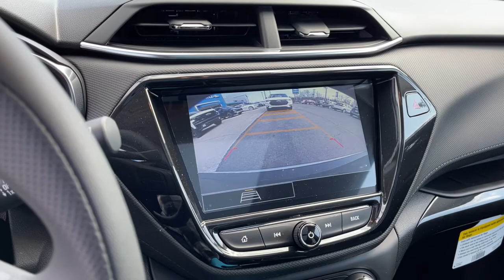2021 Chevrolet Trailblazer Worthington, Columbus, Westerville, Powell, Delaware XX1T087175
Scarlet Red Metallic New 2021 Chevrolet Trailblazer available in Worthington, Ohio at Mark Wahlberg Chevrolet of Worthington. Servicing the Westerville, Powell, Delaware area.

700 E. Dublin-Granville Road

Scarlet Red Metallic 2021 Chevrolet TrailBlazer LT FWD CVT 1.3L Ecotec Turbo DOHC SIDI w/VVTRecent Arrival! 29/33 City/Highway MPG
LICENSE PLATE BRACKET  FRONT,AUDIO SYSTEM  CHEVROLET INFOTAINMENT 3 SYSTEM  7 diagonal color touchscreen  AM/FM stereo. Additional features for compatible phones include: Bluetooth audio streaming for 2 active devices  voice command pass-through to phone  Apple CarPlay and Android Auto capable. (8 screen when (ZL3) Convenience Package and (ZL5) Driver Confidence Package are ordered.) (STD),DISPLAY  8 DIAGONAL COLOR TOUCHSCREEN,LANE CHANGE ALERT WITH SIDE BLIND ZONE ALERT,LT PREFERRED EQUIPMENT GROUP  Includes Standard Equipment,REAR PARK ASSIST,TRANSMISSION  CONTINUOUSLY VARIABLE (CVT)  (STD),PERFORMANCE PACKAGE  includes (L3T) ECOTEC 1.3L Turbo engine  (C2Y) 4255 lbs. GVWR  Sport mode and Snow mode,ENGINE  ECOTEC 1.3L I3 TURBO DOHC SIDI WITH VARIABLE VALVE TIMING (VVT)  (155 hp [115 kW] @ 5600 rpm  174 lb-ft torque [236 N-m] @ 1600 rpm),SUN AND LIFTGATE PACKAGE  includes (C3U) power  dual-pane  panoramic sunroof and (TC2) power  programmable hands-free liftgate with LED logo projection,JET BLACK  CLOTH SEAT TRIM,TRAILERING PROVISIONS,SUNROOF  POWER  DUAL-PANE  PANORAMIC,SENSOR  CABIN HUMIDITY,CONVENIENCE PACKAGE  includes (C68) automatic climate control air conditioning  (U2K) SiriusXM Radio  (UIJ) 8 diagonal color touchscreen display  (USS) one type-A and one type-C charging only USB ports  (KI6) 120-volt power outlet  (DD8) inside rearview auto-dimming mirror and (DMS) driver and front passenger illuminated vanity mirrors  covered  sliding visors,DRIVER CONFIDENCE PACKAGE  includes (UKC) Lane Change Alert with Side Blind Zone Alert  (UFG) Rear Cross Traffic Alert and (UD7) Rear Park Assist,TIRES  225/60R17 ALL-SEASON  BLACKWALL  (STD),MIRROR  INSIDE REARVIEW AUTO-DIMMING,USB CHARGING-ONLY PORTS  one type-A and one type-C  charging only  located on rear of center console,SCARLET RED METALLIC,WHEELS  17 (43.2 CM) HIGH GLOSS BLACK MACHINED ALUMINUM  (STD),SEATS  FRONT BUCKET  (STD),VISORS  DRIVER AND FRONT PASSENGER ILLUMINATED VANITY MIRRORS  COVERED  SLIDING,POWER OUTLET  120-VOLT  located on rear of front console,REAR CROSS TRAFFIC ALERT,SIRIUSXM RADIO  enjoy an All Access trial subscription with over 150 channels including commercial-free music  plus sports  news and entertainment. Plus listening on the SiriusXM app  online and at home on compatible connected devices is included  so youll hear the best SiriusXM has to offer  anywhere life takes you. Welcome to the world of SiriusXM.,AXLE  5.45 FINAL DRIVE RATIO,AIR CONDITIONING  SINGLE-ZONE AUTOMATIC CLIMATE CONTROL  includes (ASV) cabin humidity sensor,LPO  WHEEL LOCKS,LIFTGATE  POWER PROGRAMMABLE  HANDS FREE WITH LED LOGO PROJECTION,GVWR  4255 LBS. (1930 KG),LPO  CARGO AREA ORGANIZER  COLLAPSIBLE,Lane Departure Warning,Lane Keeping Assist,Turbocharged,Keyless Start,Front Wheel Drive,Power Steering,ABS,4-Wheel Disc Brakes,Aluminum Wheels,Tires - Front All-Season,Tires - Rear All-Season,Temporary Spare Tire,Automatic Headlights,Fog Lamps,Heated Mirrors,Power Mirror(s),Privacy Glass,AM/FM Stereo,MP3 Player,Bluetooth Connection,Auxiliary Audio Input,Smart Device Integration,WiFi Hotspot,Bluetooth Connection,Auxiliary Audio Input,Smart Device Integration,Bucket Seats,Cloth Seats,Heated Front Seat(s),Power Driver Seat,Driver Adjustable Lumbar,Pass-Through Rear Seat,Rear Bench Seat,MP3 Player,Auxiliary Audio Input,Floor Mats,Floor Mats,Steering Wheel Audio Controls,Adjustable Steering Wheel,Power Windows,Keyless Entry,Power Door Locks,Remote Engine Start,Cruise Control,Security System,A/C,Driver Vanity Mirror,Passenger Vanity Mirror,Daytime Running Lights,Driver Air Bag,Passenger Air Bag,Front Side Air Bag,Rear Side Air Bag,Front Head Air Bag,Rear Head Air Bag,Passenger Air Bag Sensor,Knee Air Bag,Telematics,Requires Subscription,Back-Up Camera,Lane Departure Warning,Lane Keeping Assist,Child Safety Locks,Driver Restriction Features,Tire Pressure Monitor,Tire Pressure Monitor,Tire Pressure Monitor,Security System